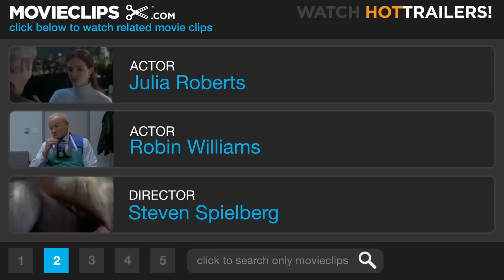Hook (8/8) Movie CLIP - The End of Hook (1991) HD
CLIP DESCRIPTION:
Peter Pan (Robin Williams) finally defeats Captain Hook (Dustin Hoffman).

FILM DESCRIPTION:
Steven Spielberg filters J. M. Barrie's Peter Pan through a distinctly 1990s sensibility in Hook. Peter Pan has become Peter Banning (Robin Williams), a 40-year-old mergers and acquisitions lawyer with a permanent scowl on his face and a cellular phone in his belt. Banning has lost any memory of being Peter Pan, and he is also in danger of losing his wife Moira (Caroline Goodall) and two children, Jack (Charlie Korsmo) and Maggie (Amber Scott). Peter and his family travel to London to visit Granny Wendy (Maggie Smith) who recalls Peter's lost youth and asks him, "Peter, dear, don't you know who you are?" With Peter's children asleep in the same bedroom where the original Peter Pan story began, there is a blinding flash. Peter comes into the room to discover a note from Captain Hook (Dustin Hoffman), informing Peter that he has kidnapped his children. Granny Wendy now tells him who he really is and encourages him to re-discover his happy thoughts, transform himself into the Peter Pan of the past, and go rescue his children. With the encouragement of Tinkerbell (Julia Roberts), Peter recalls the birth of his son and once again takes wing. Then it's off to Never Land to rescue his kids.

CREDITS:
Cast: Dustin Hoffman, Charlie Korsmo, Robin Williams, Julia Roberts
Director: Steven Spielberg
Producers: Craig Baumgarten, Gary Adelson, Bruce Cohen, Dodi Fayed, James V. Hart, Gerald R. Molen, Malia Scotch Marmo, Kathleen Kennedy, Frank Marshall
Screenwriters: J.M. Barrie, Nick Castle, James V. Hart, Malia Scotch Marmo